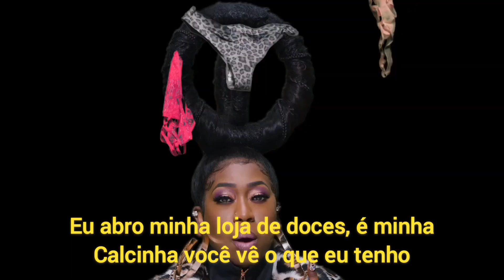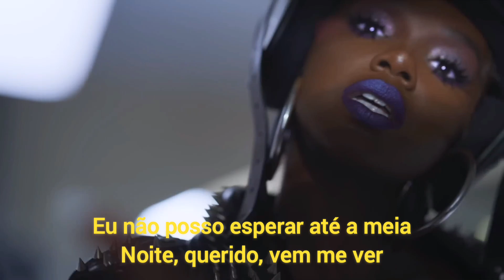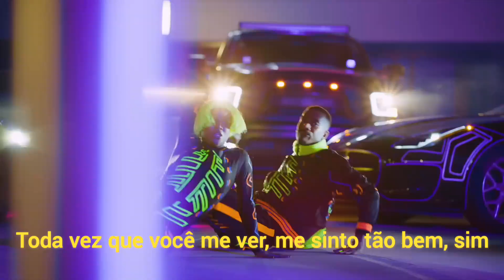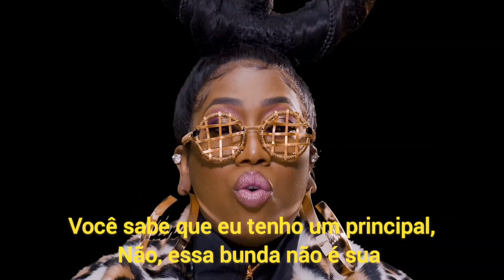Missy Elliott feat Sum1 - DripDemeador (Legendado/Tradução)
(Lyrics) Missy Elliott - DripDemeador

Hello baby
This is a Missy Elliott exclusive (uh)

He just wanna get me hot
He just tryna get my twat
He wanna taste of my goodies
He say it taste like butterscotch
Boy you cannot get me locked
You tryna get me, you get blocked
Unless you tryna marry me
My ring must be big as a rock
I open up my candy shop, my panties drop
You see what I got, ya
I got the strawberries and berries, them chocolates nice
All in the box
Boy, you better stop, 'cause I am the cream of the crop
Baby you know what I got
I'm top notch

I keep rubbing 'til your body start to tweak, ah
When you push up on it, put that thang on me boy
What's popping, baby? Can you put me to sleep, yeah
Every time you see me, do me dirty, yeah
I'll be back, I talk that, I want that shit bad
I can't wait 'til midnight, baby come see me
I, I, I, I, I, I, I, oh, I, I, I, I, I, I, I

If I am your girl or your chick
Don't treat me like I'm just a bitch
Boy you don't try to play stick
'Cause Missy not chasing your-
Boy you don't wanna get hit, you's a trip 'round your boys
You be flipping that script
Tell me why you be fronting, you know you so pussy-whipped
I am the best that they get, when I kiss on ya lips and I'm throwing these-
All on your face that you taste on, that's cake when I shake it
I might let you lick
Licky-lit, like kitty-kit, let you hit it real quick
I'm fit like a brick, I'm hot as one can get
This shit is so lit

I keep rubbing 'til your body start to tweak, ahh

Softly, tell me would you stay baby
You know I give you more than she
I know just where you wanna be, yeah
Hair-do wild, make-up on your favorite pillow, baby
Louder than the TV, knocking boots
We rocking to grinding music playing
I wish you could see what I see, baby
Coming for you boy, don't you say a thing

Baby why you so thirst? (thirst)
Boy you just a big flirt (flirt)
You know I got a man
Know this- not yours (yours)
You just tryna pop the churrs
You get kicked to the curb (curb)
I know want this big old donk
But you must wife this chick first
I'm looking for a romance (woo), we could hold hands (woo)
Handstand, do a lap dance (Woo)
Yeah I want a black man, to eat it up like Pac-Man
Boy you stop playing (woo), stop playing
This be the jam, Miss don't really give a damn

I don't give a damn, I don't give a damn
I don't-I don't-I don't give a damn, I don't give a damn (woo)
Ah ah ah, yeah yeah yeah yeah
Oh, with you babe, yeah yeah yeah yeah yeah